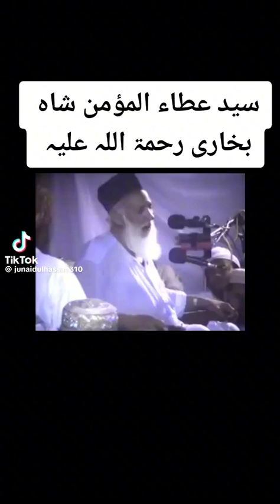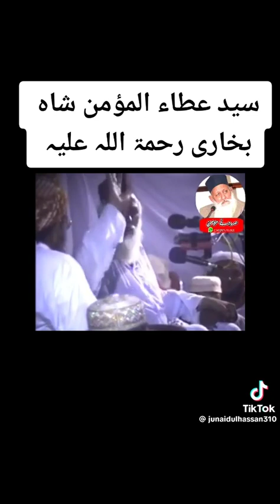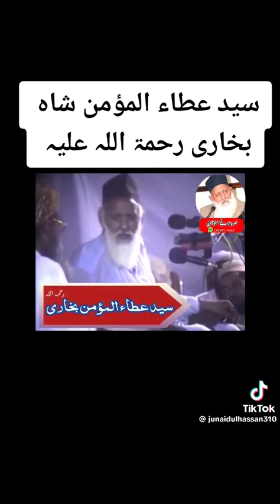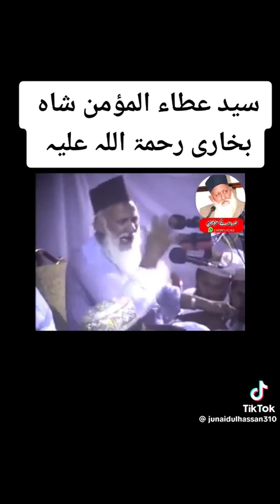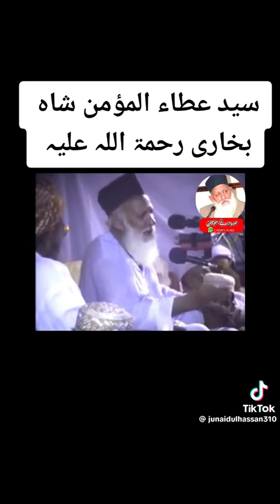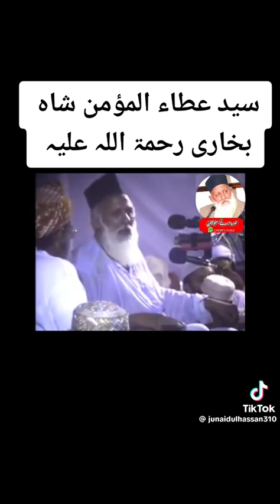سید عطاء الله شاه بخاری رح الله